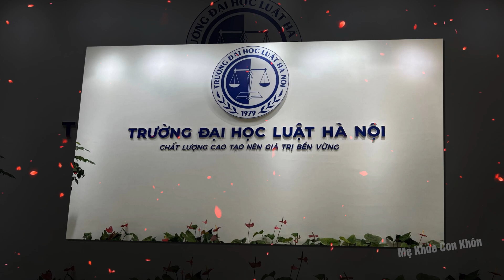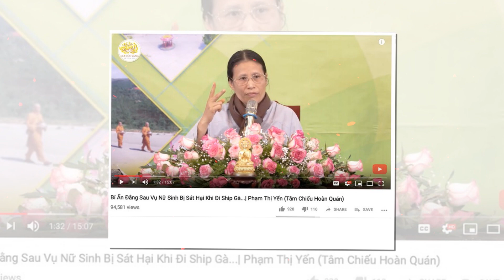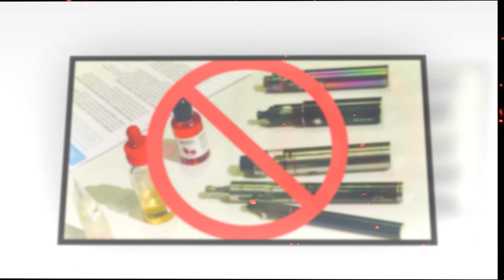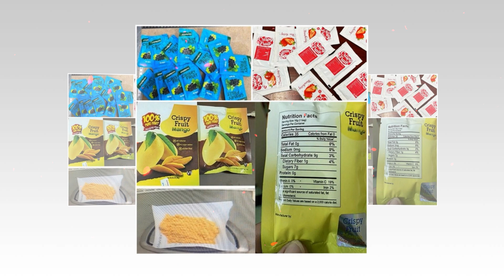Tin Tức thời sự Nhanh và Mới Nhất ngày 14/07/2024 Tin nóng Việt Nam Mới Nhất Hôm Nay